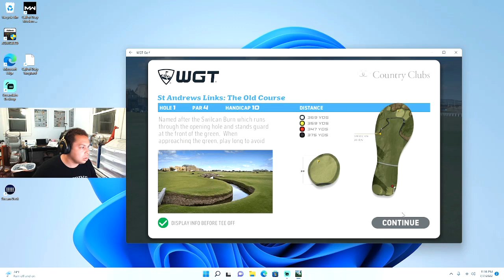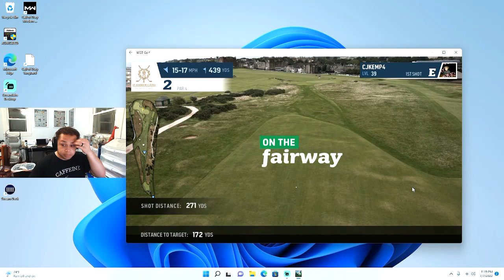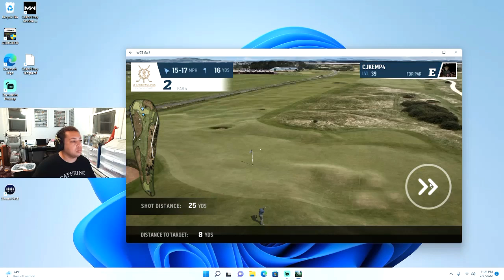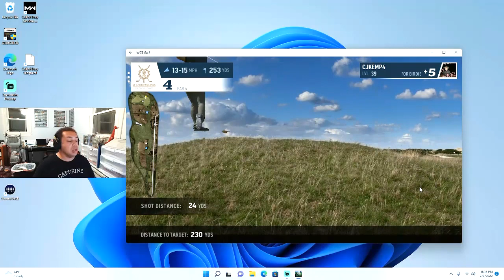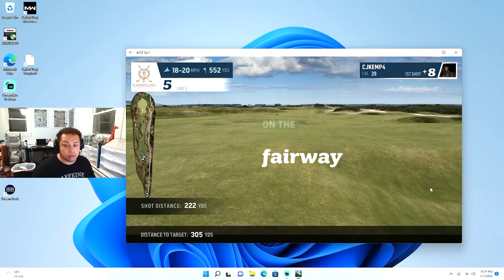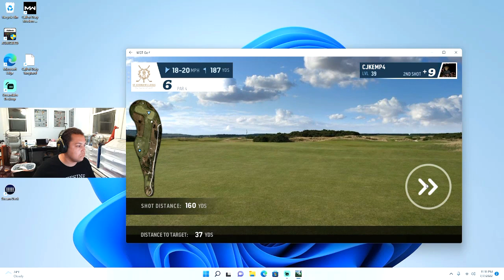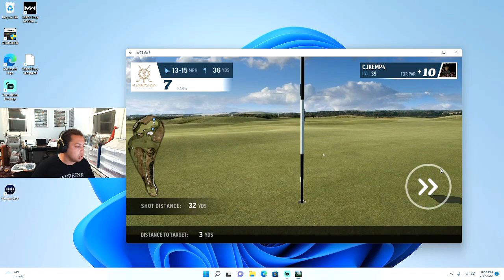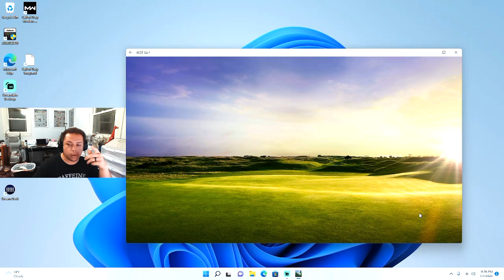Practice at St Andrews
Quick trip to Ireland